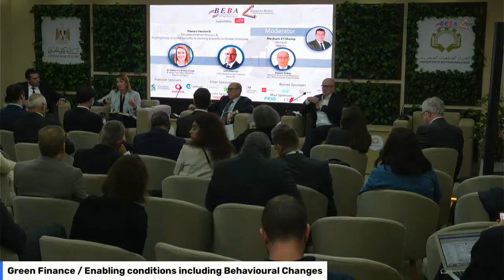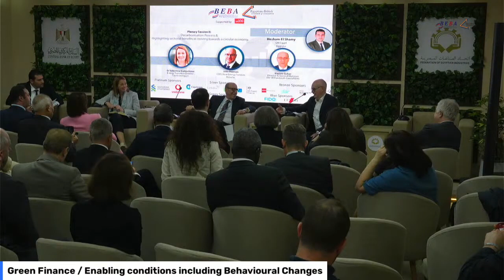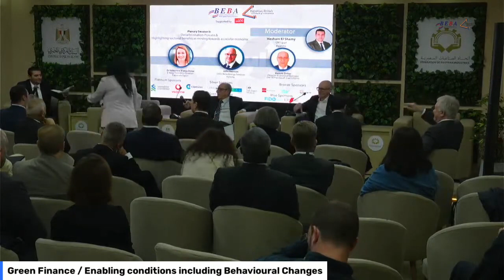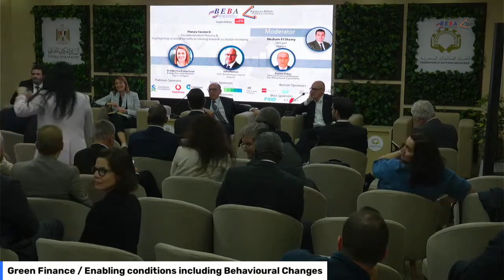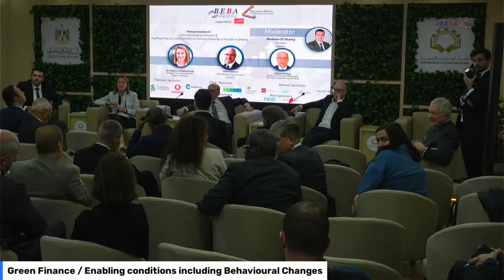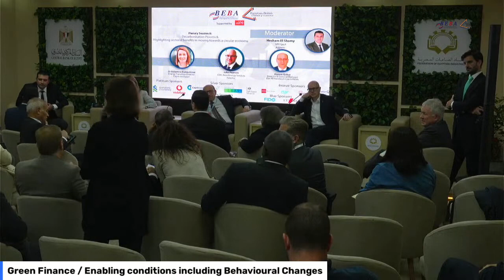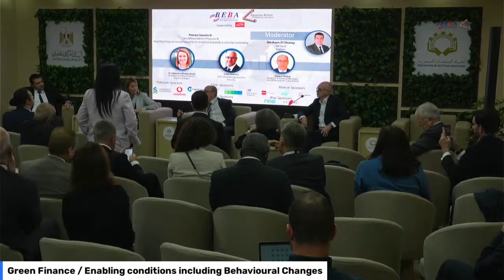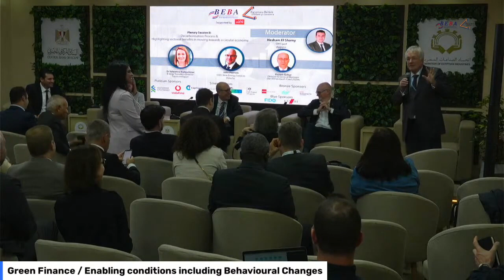Decarbonisation Process & Highlighting sectorial benefits ----10th of November 2022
The plenary session II titled 'Decarbonisation Process & Highlighting sectorial benefits in moving towards a circular economy.' discussed the short and long term plans companies have for decarbonisation as well as the challenges to the application of these plans within the current global economic conditions and the practical strategies for implementation. The speakers for this session were: Dr Valentina Kretzschmar - Energy Transition Director – Capricorn Egypt , John Pearson – COO, New Energy Services – Petrofac and Hazem Gohar - Director & General Manager – Dar Al Handasah Consultants. This session was moderated by Hesham El Shamy – GM Egypt - Aggreko
The Closing remarks for the conference were given by Ian Gray,OBE, EBCC Chairman and Alastair Long – HM Deputy Trade Commissioner for Africa